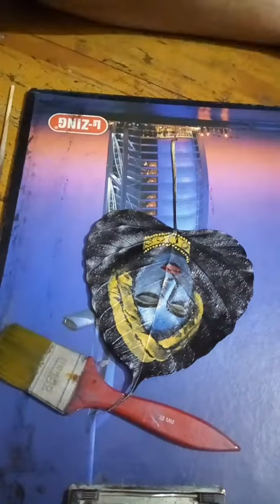Creative painting style: Leaf painting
My experiment of painting Peepal leaf (Ficus religiosa) with Acrylic colours. I have made a painting of Lord Krishna in traditional style.